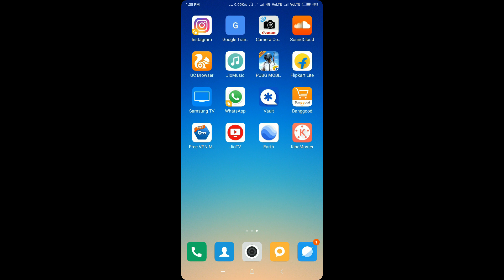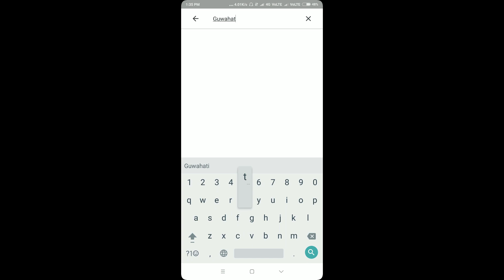How to use Cinematic Map Zooming Effect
In this video you can learn about how to use cinematic map zooming effect in Videos.